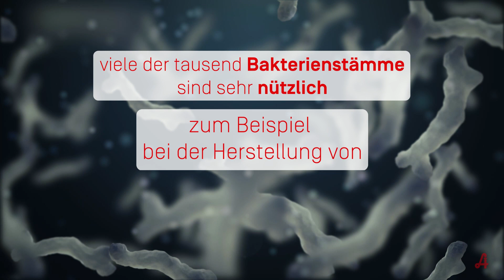Unser Darm – ein schützenswertes Biotop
Die Bedeutung unseres Darms für unsere Gesundheit wurde lange unterschätzt. Denn im Darm leben nicht nur Verdauungsbakterien, sondern Billionen an Mikroorganismen, deren Zusammensetzung nicht unerheblich für unser Wohlbefinden ist.